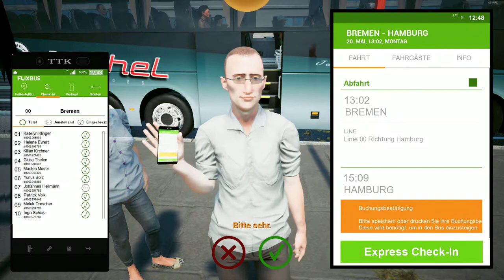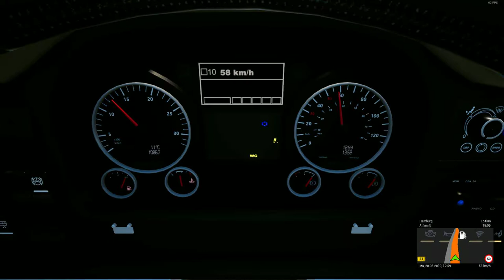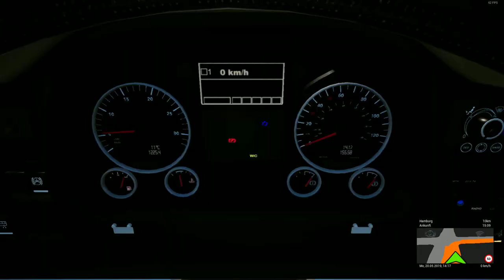Fernbus Simulator #2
hi ihr ist eine weitere Folge Fernbus geht ein bisschen länger viel spaß beim video